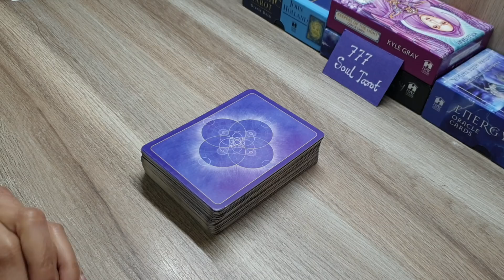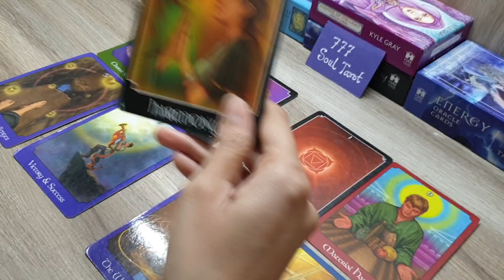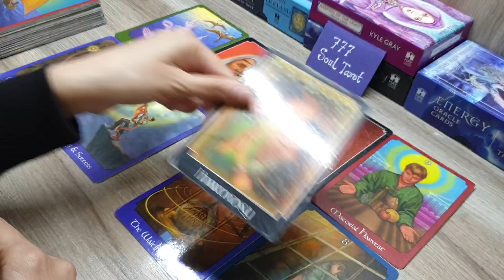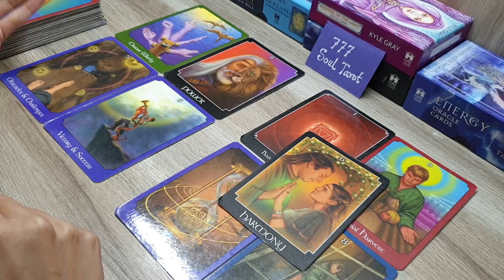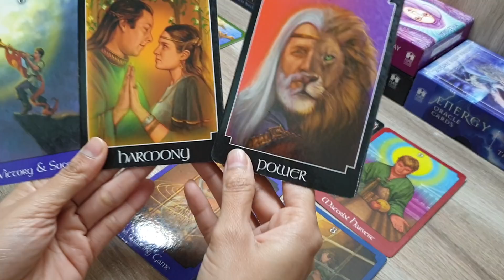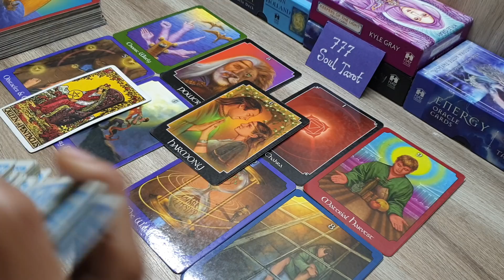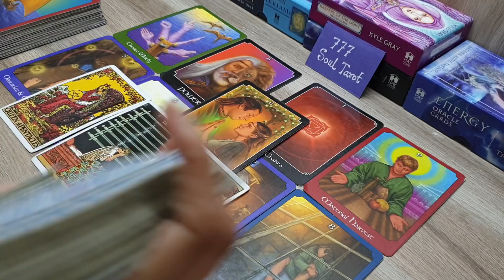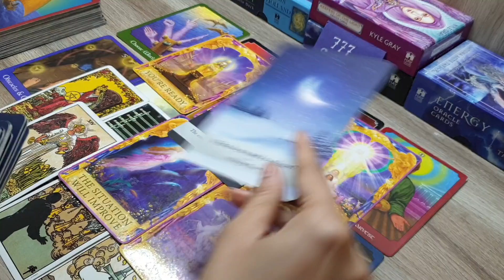21/21 portal energy for twinflame/soulmate : energy for your relationship : hindi tarot reading 🕉✡☯️